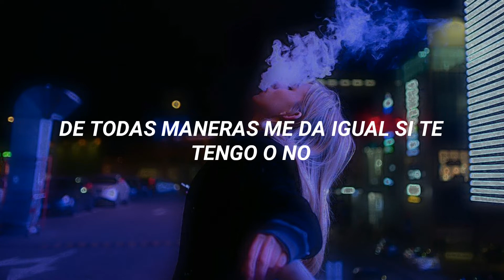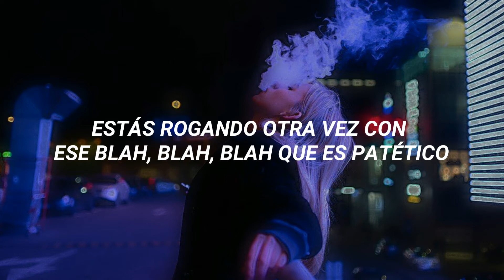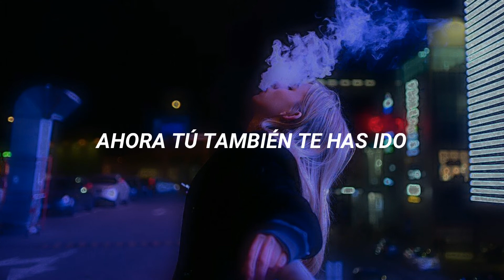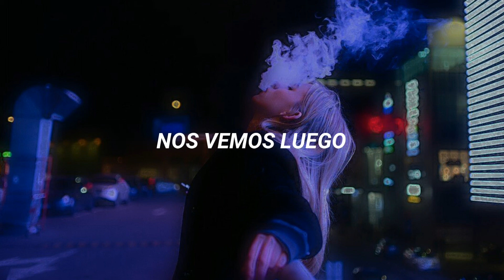BLACKPINK - See U Later (Sub. Español)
NOT COPYRIGHT INFRIGEMENT INTENDED.
THIS SONG DON'T BELONG TO ME.